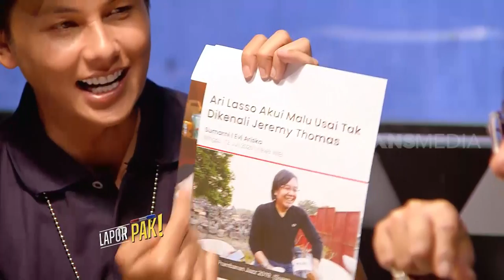INTEROGASI ARI LASSO | LAPOR PAK (12/04/21)